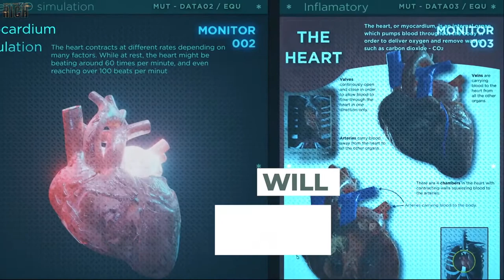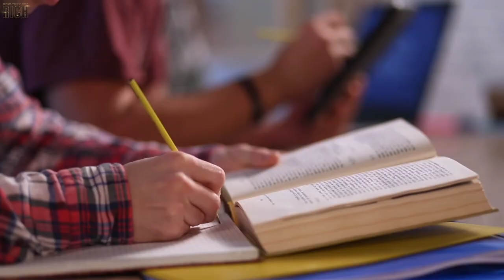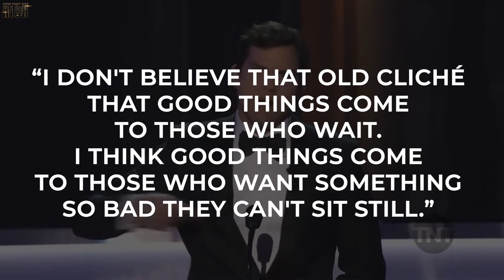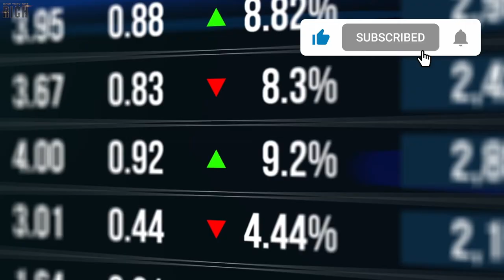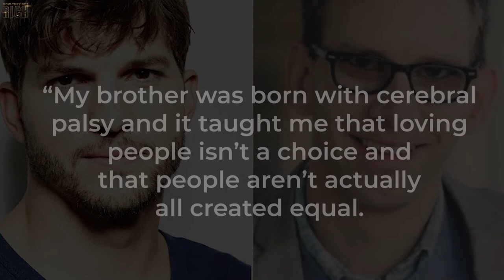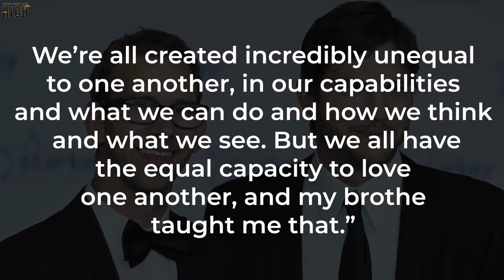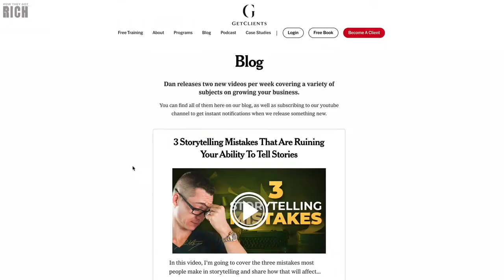How Ashton Kutcher Got Rich | How They Got Rich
If you want to do big things you have to get things done. For a limited time, my Plan Tomorrow productivity planner comes with a free productivity class.

While most of the world may think of him as the airheaded Kelso from That ‘70s Show, that is a far cry from the truth about Ashton Kutcher. Acting has been a springboard for Kutcher to put his investment skills to use creating a networth of $200 million, making him one of the world’s wealthiest actors.

Model, actor, producer, philanthropist, and tech-savvy investor. How exactly did Ashton Kutcher multiply his wealth 8 times over? We’ll answer that in today’s episode

If you own a business and you are looking to grow it, head over to GetClients.com with TONS of FREE resources including my USA Today Best-Seller Digital Millionaire Secrets

For daily mindset mentoring on how to achieve anything in life,

VIDEO CHAPTERS:
0:00 Intro to How Ashton Kutcher Got Rich
0:51 Ashton Kutcher's Childhood & Brother's Heart Transplant
1:37 Ashton Begins Acting & Singing in High School
2:58 Ashton Signs On With Modeling Agency
3:18 Ashton Kutcher Gets Cast on That 70's Show & Launches Acting Career
4:21 Ashton Wins Multiple Teens Choice Awards
6:06 Ashton Kutcher Founds A-Grade Investments
7:07 Ashton Kutcher Founds Thorn
8:35 Masters of Business, Productivity, & Mindset
9:24 GetClients.com - Free Resources to Help You Make Money
9:51 The Productivity Planner Millionaires Use
10:17 Improve Your Confidence & Mindset with Daily Mindset Mentoring

ABOUT ME:
My name is Dan Henry and when I was 16 years old I decided I wanted to be rich. So I studied as many wealthy entrepreneurs as I could and used what I learned to create my own successful business. The purpose of this channel is to show my research with the world and show you How They Got Rich.

On this channel, I research and review successful entrepreneurs like Jeff Bezos, Bill Gates, Elon Musk, Peter Thiel, Steve Jobs, and more! What made these billionaires so successful? What education did they acquire?

I’ll go over what it takes to become rich and how to optimize your mind and productivity in order to become successful.

Stick around to learn from the most wealthy and successful businessmen and women and their journeys to riches.